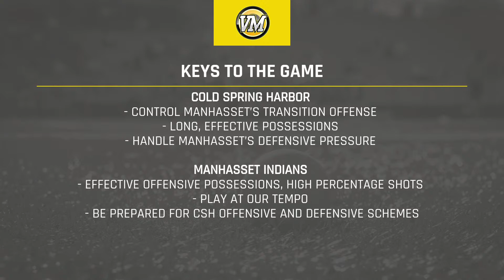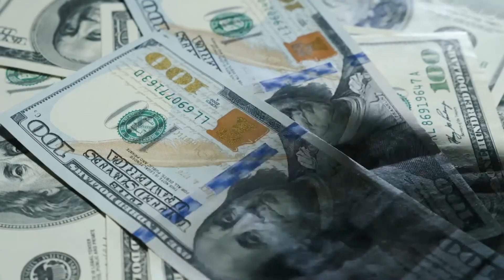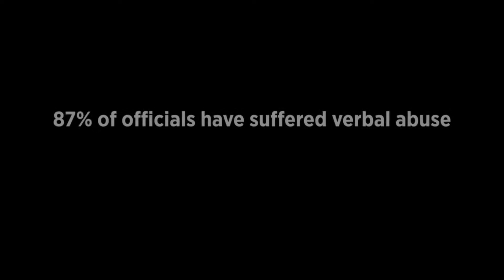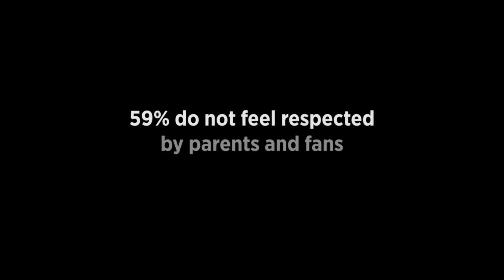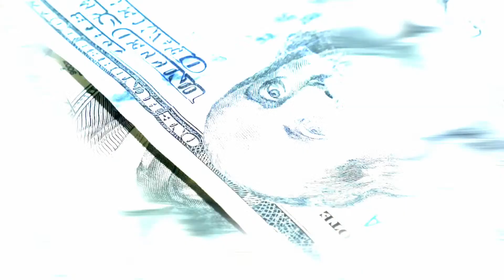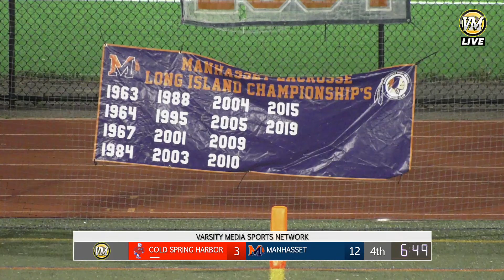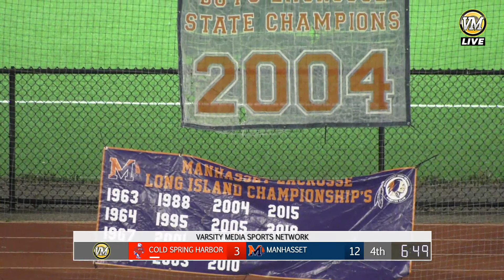SPORTSCAST | Cold Spring Harbor at Manhasset | Boys Lacrosse | 4/19